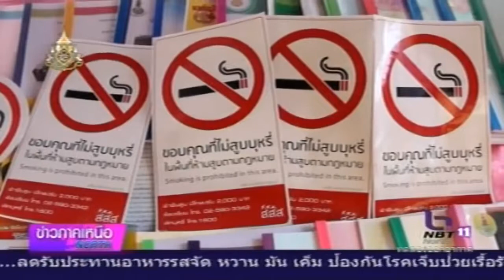จังหวัดตาก จัดงานวันต่อต้านยาเสพติดประจำปี 2562